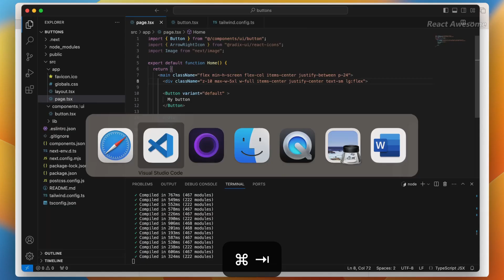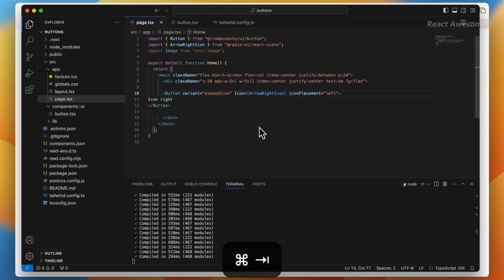Enhanced Button: Elevate Your Shadcn Experience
Hello everyone, Welcome To React Awesome channel, On the channel you will find a lot of interesting things.

Enhanced Button. An extension of the default shadcn-button component, this innovation is set to redefine the way you approach button styles and features in your projects.

Enhanced Button takes the familiar shadcn-button and introduces a spectrum of new and aesthetically pleasing styles. Elevate your design game with styles that go beyond the ordinary, adding a touch of diversity to the Shadcn design system.